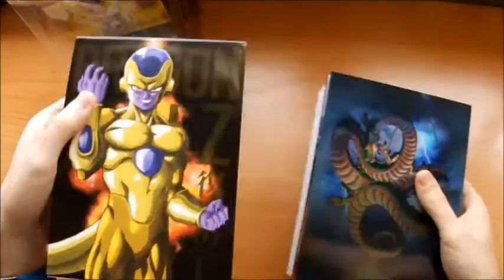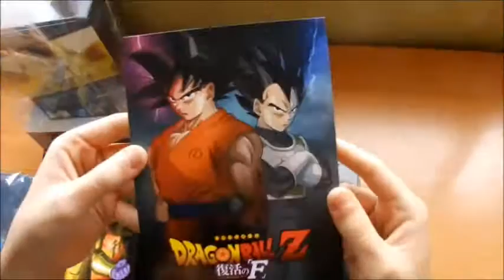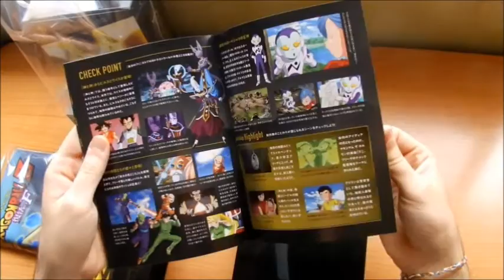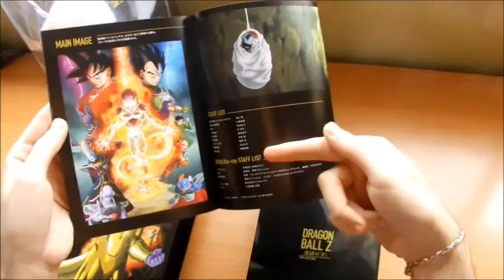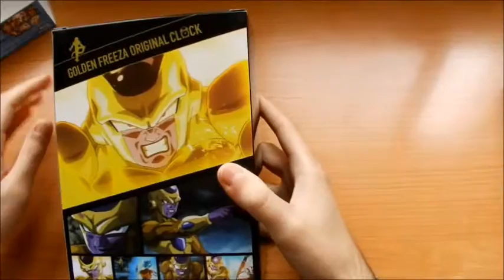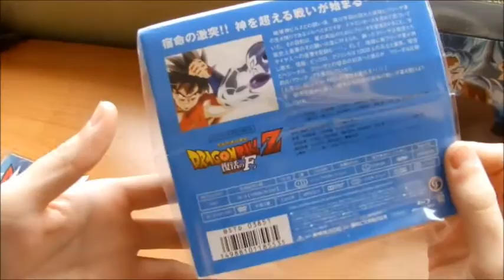Dragon Ball Z Fukkatsu no F Limited Edition Golden Freezer Clock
Ayer lo mostramos en Misión Tokyo, y hoy lo exponemos en Dragon Ball Dream. ¡Unboxing de la edición limitada japonesa de Dragon Ball Z Fukkatsu no F! ¿Os gusta la edición? ;)